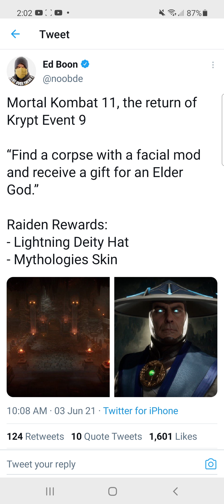Krypt event 9 returns to MK11. What could this mean for the future of this game?